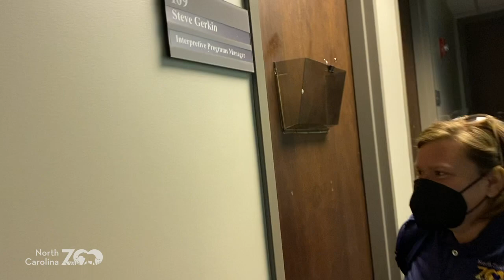Zoo EDventures: CES Clean-Up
Time for the CES and Zoo EDventures team to clean up! Yep … we were cleaning up the roadside approaching the Zoo for Earth Week and having a great time doing it! Join us to meet some more of the team as we walk the walk of cleaning up the planet. We even got to chat with Bob, the Neighborhood Naturalist, for a bit!